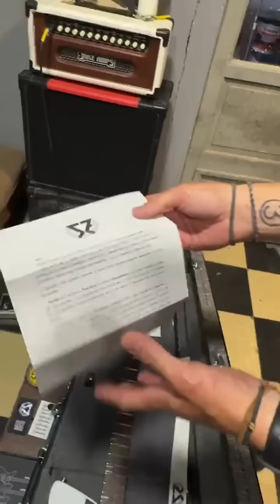Visitando el taller de SZ Guitars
Visitamos el taller de SZ Guitars para retirar una guitarra que tenía encargada @szguitars